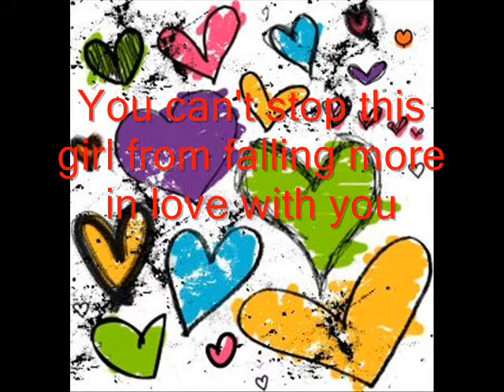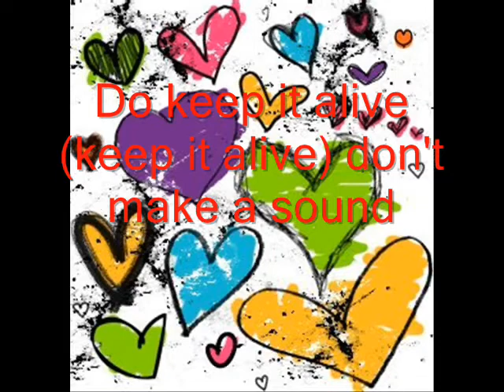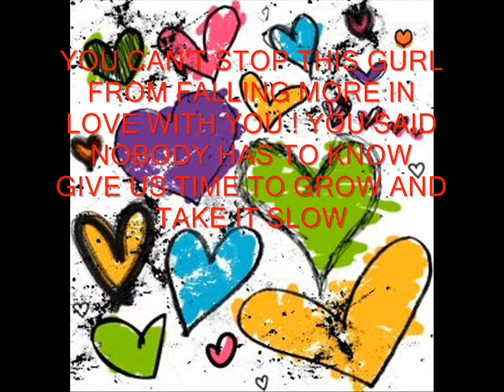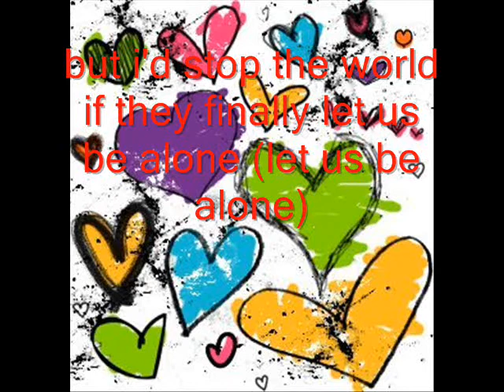Stop the World lyrics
Hope you like it :D sorry if i messed up ..